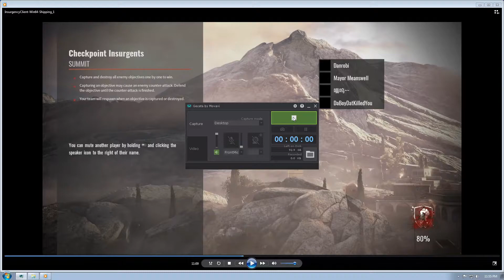insurgency sandstorm coop so this is fun right?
There is no difficulty option for coop since beta, 5 months now! Thats how the AI behave with me, for 5 months!  Im getting slaughtered without mostly any chance  like that for 3/4 of the matchs that im playing. So how in hell  is this suppose to be fun? And how is this not suppose to feel rigged? This bs is just rigged for us to lose not fair at all pure bs. Jeez NW1 give me a break!

Originally posted by Mr.foster[Wolf]:

The bots on this game aren't a joke like in other fps shooters, neither bullet sponges like in some games. They're merciless against good players, but potatoes against rookies / newbies.

Hello, if you feel the bots are too easy with you add me and come play with me u'll be playing vs crazy bots ;)

 Is it how the AI is behaving with you? is the AI aggressive like that mostly all the time with you?

People seem to think the AI behave the same with everyone which is not true at all
People that are saying its too ez thats cuz AI is ez on them thats it got a video to prove that right here.
They are slaughtering me without giving me mostly any chance for 3/4 of the match's that im playing. Since beta, 5 months!

So if you want some of this, just add me on steam and come play with me but dont say the AI is too ez lol ez on you ya may be